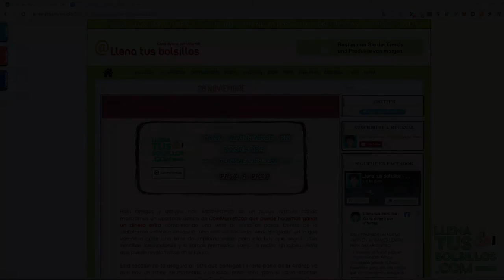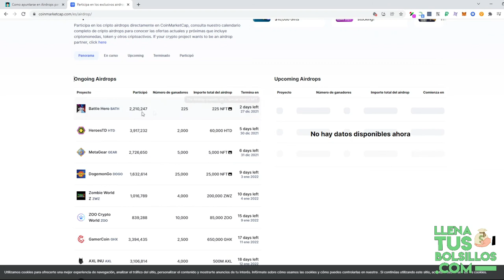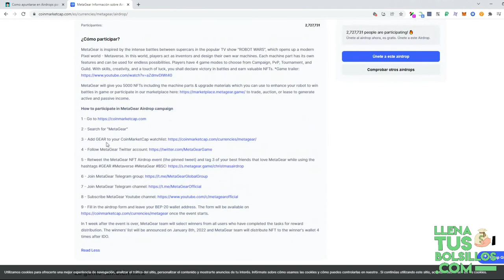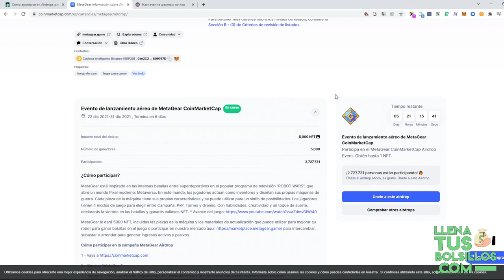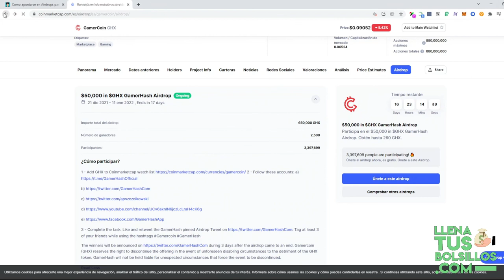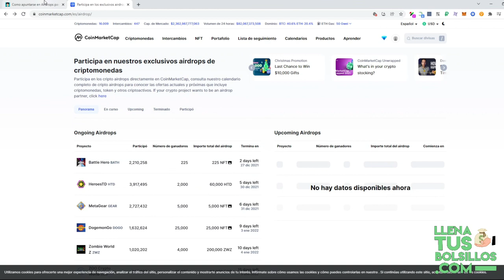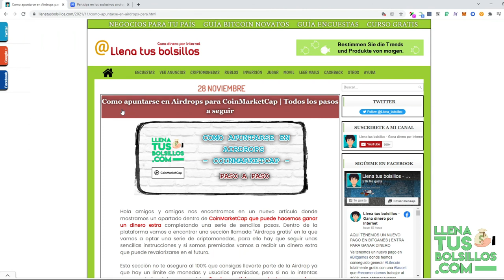Airdops ilimitadas en Coinmarketcap | Como apuntarse paso a paso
🔴  NUEVO VÍDEO   🔴

En el vídeo de hoy tenemos un tutorial donde descubriremos como funcionan las airdrops en Coinmarketcap para poder conseguir criptomonedas gratis.

Si no conocías este apartado de Coinmarketcap en el vídeo explicamos paso a paso como apuntarse a todas las airdrops que nos vayan apareciendo.

● Llenatusbolsillos.com